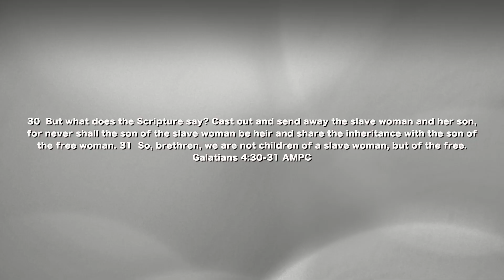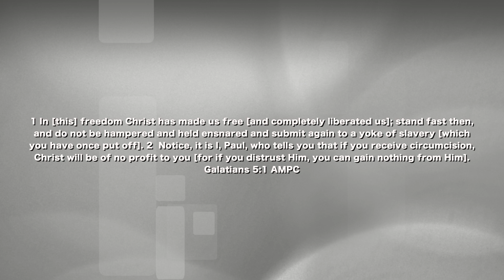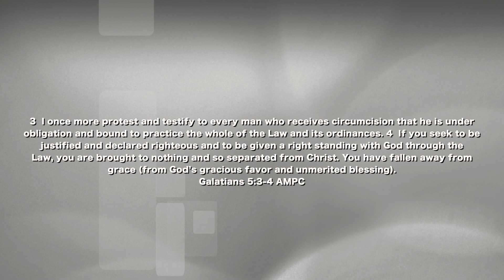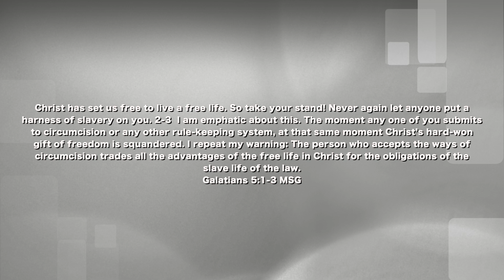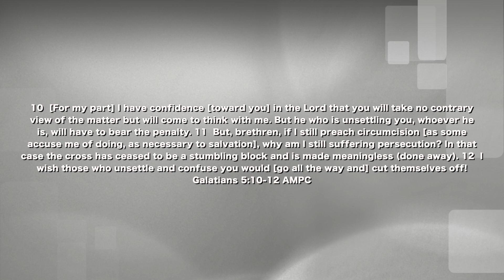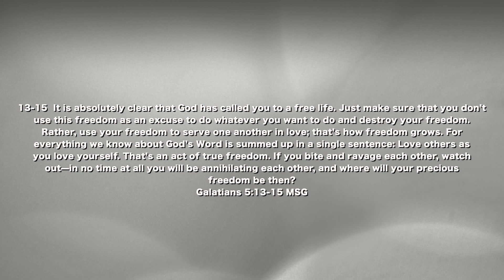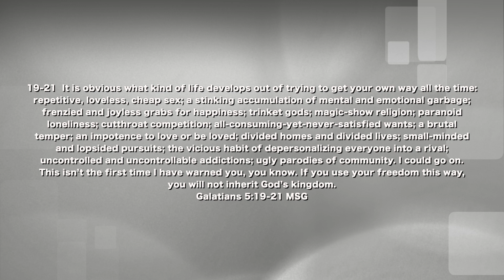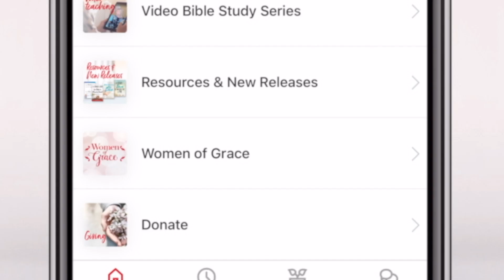Week 7 Living Free in Christ- Galatians 5:1-26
Living in the spirit is living in agreement with the Father’s good opinion of you in Christ. It’s receiving
His love and accepting your new identity in Jesus. When you have your eyes on Jesus, you live in the
spirit. You enjoy a personal, authentic relationship with the Father, the Son, and the Holy Spirit -- relying upon Jesus and His strength within you instead of your own human effort.